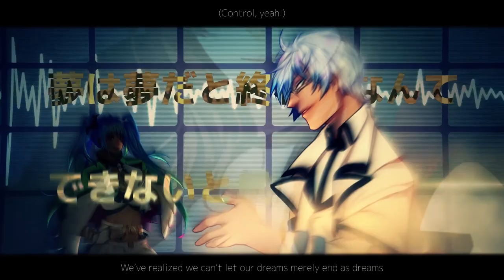【MTFCB'17-R1】 SELF CONTROL!! 【That Group】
*coughs* refu's name is actually sara we swear

❈ Theme
"From the wings to the stage, our story begins..."

❈ Interpretation
We chose to interpret this a bit more metaphorically than literally, with the wings of our dreams we take the stage to show everyone around us what we've got! Self Control is a song meant to show that we dream to be the best there ever was and make everyone acknowledge the same. We don't have time for small worries or even stage fright, we're just going to take the world by storm with our own strength! Together we will bring each other and our audience to a wonderful and shining place in the near future.

❈ Song
≫ Self Control by Saint Snow sung by Kazuno Sarah (Tano Asami) and Kazuno Leah (Satou Hinata)
≫ Written by Hata Aki, composed and arranged by Kawada Takao
≫ Intrumental Cover/Mix by GVG

❈ Remixed with
≫ Heavy Day / Give Me a Break / Safe Intoxication
≫ All composed by Daisuke Ishiwatari

❈Art
Getsu (sketch/bg) @_kuroos
Knerrvana (line) @knerrvana
Ree (color) @ShintaRee

❈Animation
azuru

❈Inspiration
The song was remixed with inspiration from Heavy Day, Safe Intoxication, and Give me a Break by Daisuke Ishiwatari, creator of the Guilty Gear series. Likewise, the vocalists' outfits were designed by Knerrvana based on Sol Badguy , Ky Kiske and Ramlethal from the Guilty Gear franchise.

Ikki / Cake:【MTFCB'17-R1】 Heavy SELF CONTROL Brings Safe Intoxication Day 【That Group】
Ikki / Cake: y/y?
azuru: Don't forget give me a break
Ikki / Cake: 【MTFCB'17-R1】 Give Me Heavy SELF CONTROL Brings Safe Intoxication Break Day 【That Group】
Ikki / Cake: y/y?
azuru: Jesus christ
Ikki / Cake: sounds right out of a daisuke ishiwatari album
azuru: Can you imagine if we actually sung any part of those songs
Ikki / Cake: i should have growled "OH WHAT A HEAVY DAYYYY" somewhere in this song is2g
Ikki / Cake: it would have fit right in
azuru: BLAZING DOWNNN
azuru: whispers what a heavy day